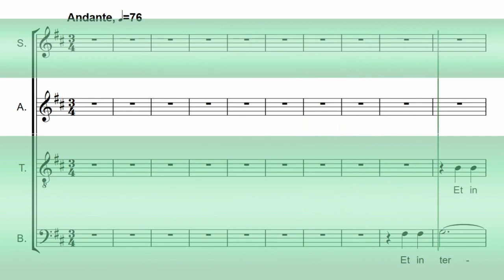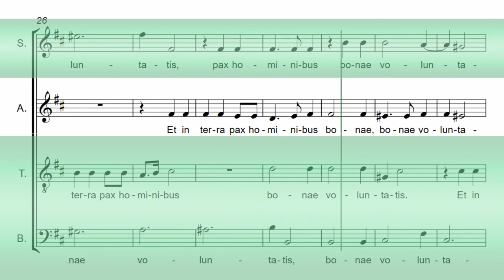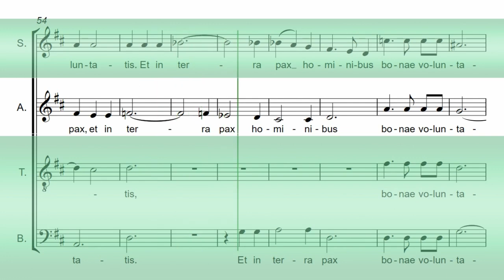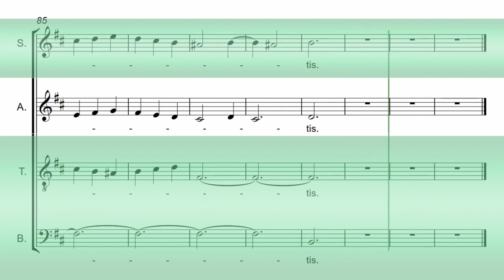Vivaldi's Gloria - 02 - Et in terra pax hominibus - Contralto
También podes darnos un Súper Gracias!

Gloria RV 589 - Antonio Vivaldi
Material de estudio audiovisual
Nº2 - Et in terra pax hominibus - Parte Contralto
2023